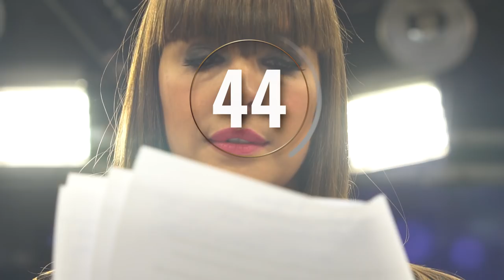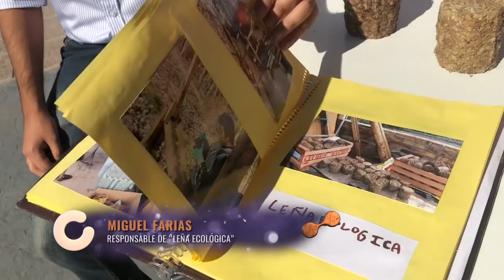Tu Mejor Idea - Capítulo 23